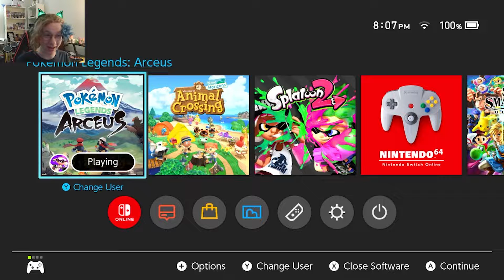Pokémon Legends: Arceus! (Part 6): Calming Ursaluna!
I aggressively battle a bear into submission